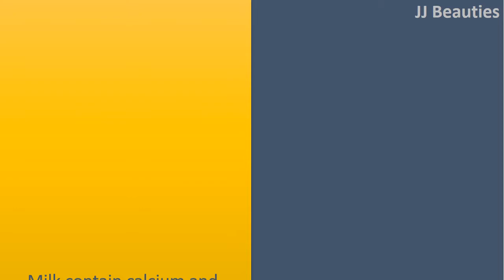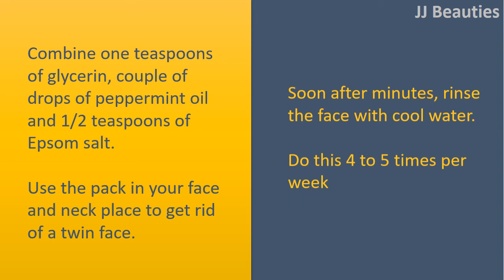how to get rid double chin - Honey Melon & Milk Cream Massage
How to get Rid Double Face.

Honey Melon.
Peel and grind a melon to create its juice.
Put it on neck and face using a cotton pad.
Massage lightly and then leave it for 25 minutes.
And any fruit juice may also be added.
Besides, eating a melon also gives effective results.

Milk Cream Massage.
Milk contain calcium and vitamin D.
Calcium plays a huge role while skin ageing.
Moisturize the face with milk cream and massage for a few minutes.
It'll increase the elasticity for your skin and tone the face area.
Besides, you may also apply honey and milk mask.
Combine it with warm water after 10 minutes.

Glycerin.
Combine one teaspoons of glycerin, couple of drops of peppermint oil and 1/2 teaspoons of Epsom salt.
Use the pack in your face and neck place to get rid of a twin face.
Soon after minutes, rinse the face with cool water.
Do this 4 to 5 times per week.